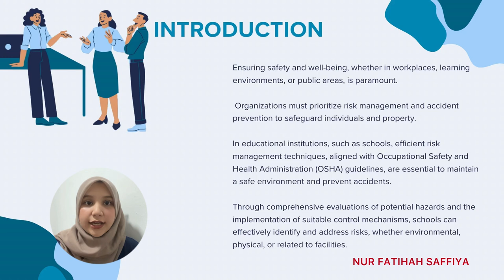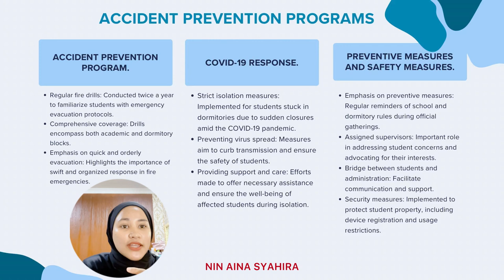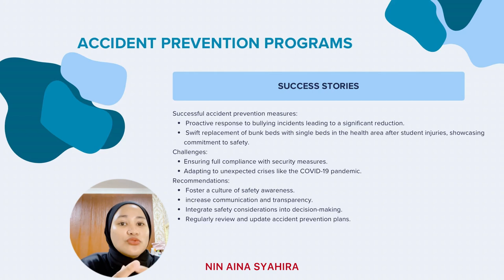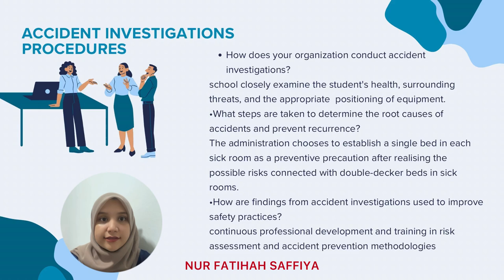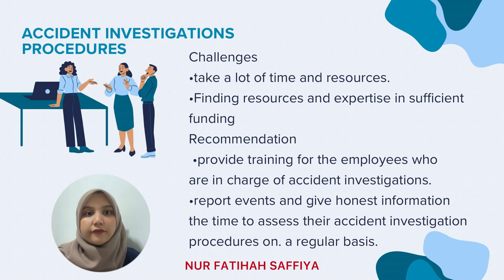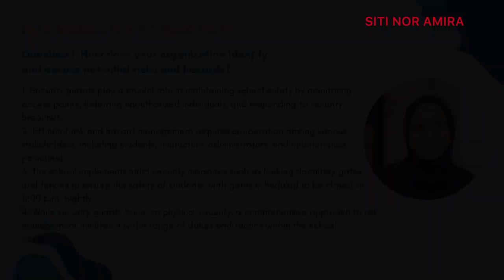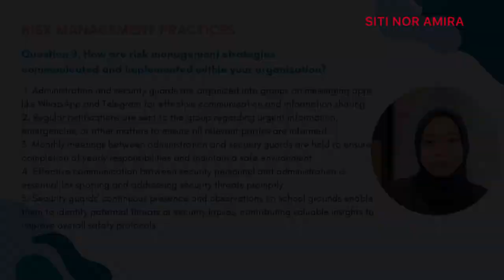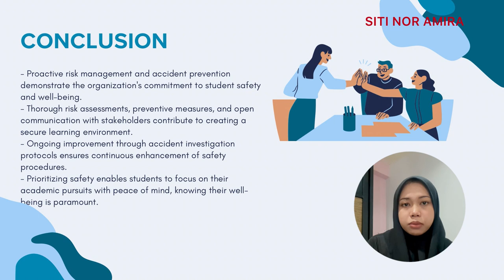INTERVIEW ANALYSIS GROUP 6